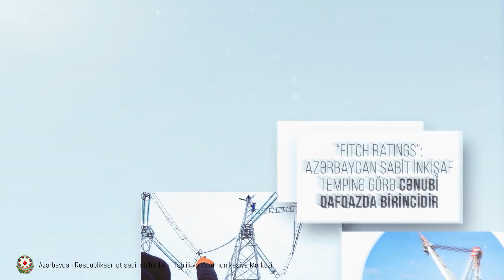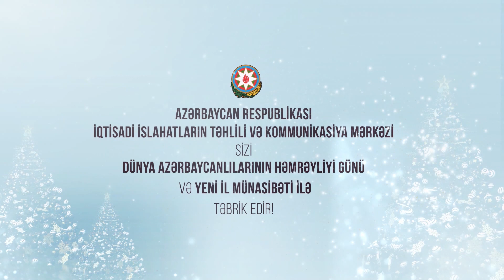2019-cu ilin iqtisadi yekunu